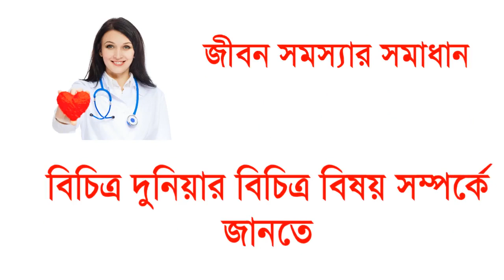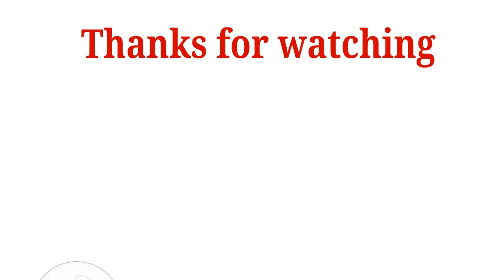এই বিষাক্ত হুলের পোকাগুলো থেকে সাবধান! Most painful bites! - (Part-2)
অনেক সময় শুনে থাকবেন ছোট মরিচের ঝাল বেশি।  তেমনি ছোট কিছু কিছু প্রাণী আছে যারা এত্ত বিষ ধারণ করে যে এদের হুলের আঘাতে আমাদের সবারই নানীর কথা মনে পড়ে যায় ।  একমাত্র বিশেষ ব্যাতিক্রম না হলে ধরে নেওয়া যায়  আপনারা বলতে গেলে সবাই জীবনের কোন না সময় কোন পোকার কামড় বা হুলের শিকার হয়েছেন। এদের কিছু কিছু প্রজাতি আপনারা চিনেন আবার কিছু কিছুর নাম হয়তো বাপের জন্মেও আপনার মাথায় আসেনি ।  এদের কামড় থেকে পাওয়া যন্ত্রনা বেশ কষ্টদায়ক ও সকলেই এটি সহ্য করতে পারেনা। আপনারা হয়তো জানেন না কিছু পোকার কামড় একটি শটগানের বুলেটের আঘাতের মতো ব্যাথা দিয়ে থাকে? আরো অবিশ্বাস্য মনে হবে যখন জানবেন বাঘ সিংহের মতো হিংস্র প্রাণীও এদের হুলের কারণে এদের কাছ থেকে দূরে থাকে ।  কারণ এদের সাথে লাগতে গেলে সাক্ষাৎ মৃত্যু।

এই পোকামাকড় গুলো দ্বারা যেই ব্যাথা পাওয়া যায় সেই ব্যাথার পরিমানকে সিমডপেইনইন্ডেক্সের সাহায্যে বিভিন্ন ক্যাটাগরিতে ভাগ করা যায়। সেই তালিকার উপর ভিত্তি করে আমরা সবচাইতে ব্যাথা দেওয়া পাচটি পোকামাকড়ের তালিকা তৈরী করেছি যা মুহুর্তের মাঝে আপনাকে বেশ যন্ত্র‌না দিতে পারে।

আজকের তালিকায় আমরা আপনাদের জানাবো এমন  কিছু পোকামাকড়ের ব্যাপারে যা আপনাকে প্রচন্ড  ব্যথা দিতে পারে।
তো চলুন দেরি না করে জেনে নেওয়া যাক এমন ৫টি পোকামাকড়ের কথা।